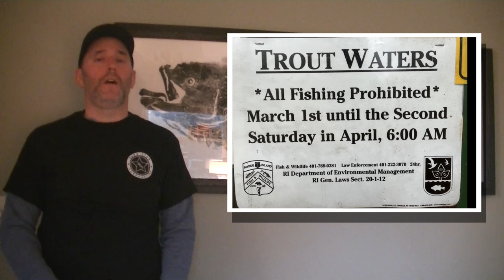February 29th 2024 New England Video Fishing Forecast with Dave Anderson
With spring waging its annual war on winter, fisheries across New England are reacting accordingly. Most notably, the largemouth bass bite came roaring to life with the approach of our most recent low pressure system, and reports of excellent jerkbait fishing came in from open water anglers in Massachusetts and Rhode Island. Look for the recent rains to kick holdover striper action into gear and, with the full moon now upon us, the first herring scouts should begin arriving in the region’s strongest runs. Rhody anglers, don’t forget that trout season closes today and your 2023 freshwater licenses expire today as well.

00:00 Intro
00:58 Fishing News
04:30 Fisherman's Jenni Ackerman Open Boat
07:49 Freshwater
11:42 Massachusetts
12:47 James Jewkes Mass @bigjim121165
14:45 Roy Leyve Mass @offthehookfishing
18:16 Rhode Island
18:22 TJ Kopecky
24:04 Jeff Sullivan
31:14 Connecticut
32:24 Rowan Lytle @ct.fly.fisher  @ichthyomaniacal
34:07 Capt. Mike Roy Old Sadbrook, CT
35:04 Black Hall Outfitters @sunrisekayakfishing
37:10 Max Fisherman's World Norwalk, Ct